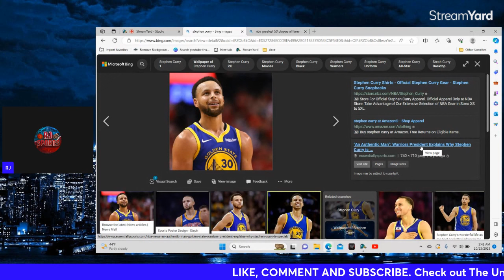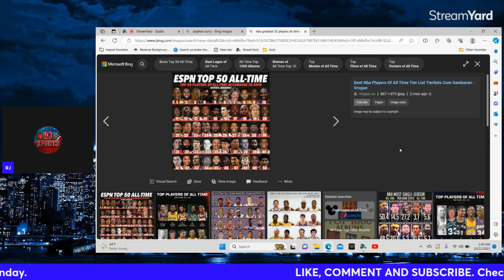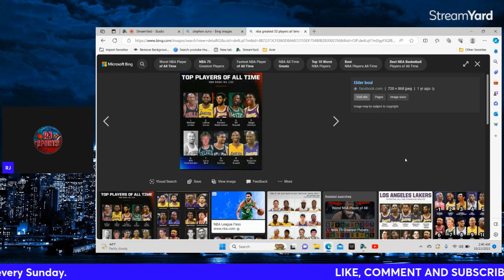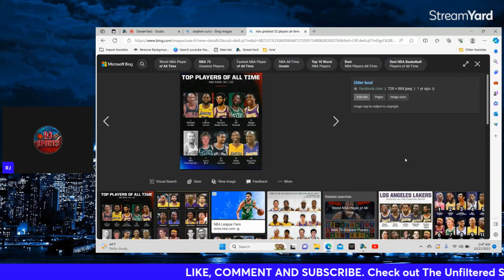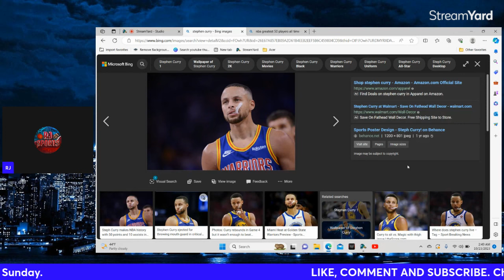Is Steph Curry a TOP 10 PLAYER of ALL TIME?